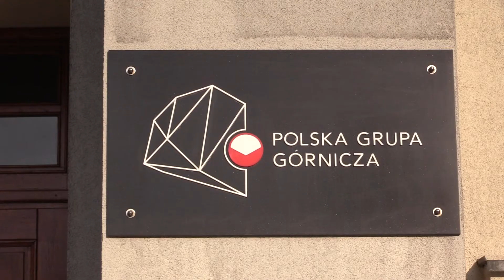Bez porozumienia w PGG 10.01.2022